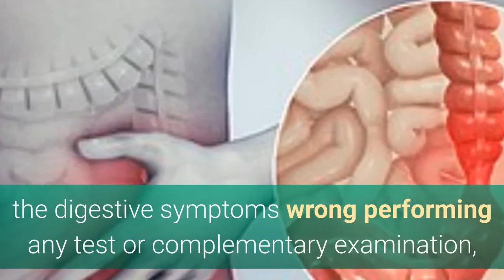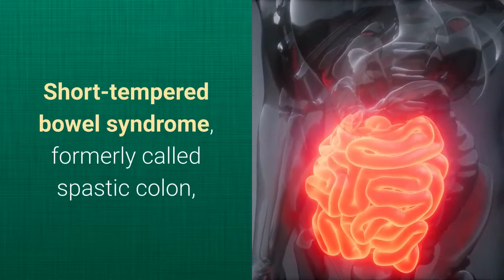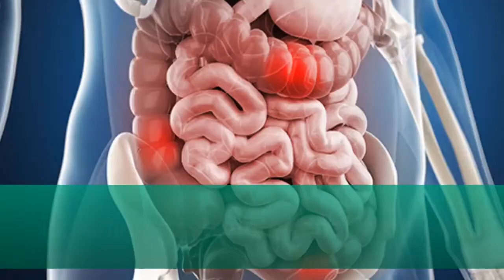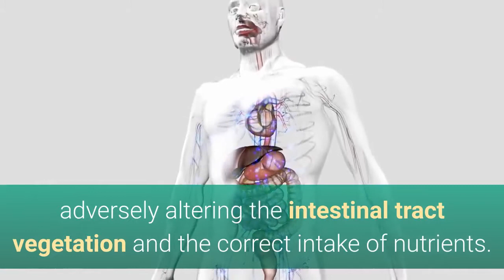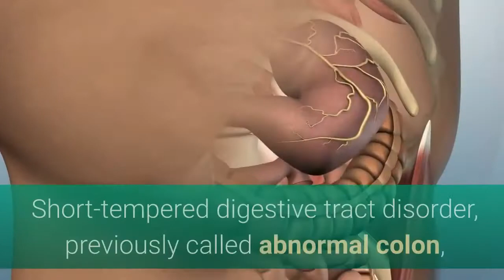How to fight and avoid irritable bowel syndrome.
It is a very frequent affectation, especially in young personalities, constituting in the regular clinical practice one of the main reasons for consultation both in the primary health care and the gastroenterology specialist.

Before initiating treatment, the patient should be evaluated to exclude other diagnoses with symptoms similar to those of IBS.

However, doctors are advised to minimize the use of medical tests: they usually diagnose IBS using the Rome criteria, which allow giving the diagnosis simply based on the digestive symptoms wrong performing any test or complementary examination,

so they involve lower costs but do not have enough precision. Also, when complementary tests are performed, the criteria proposed for their choice depend on the available resources.

Normally, doctors carefully question the patient to rule out alarm symptoms that indicate a possible digestive cancer but forget to look for symptoms or signs Non-digestive that boy fundamental keys to suspect organic diseases that can affect multiple organs, among which one of the most frequent is celiac disease.

In more than 20% of cases, it is ten years before the doctor suspects his presence and performs all necessary tests for diagnosis.
Short-tempered bowel syndrome, formerly called spastic colon,

nervous colon or cranky colon is a group of digestive symptoms, including abdominal pain or discomfort, accompanied by a change in the frequency or consistency of bowel movements, wrong none noticeable sign of damage or disease in the digestive tract.

These symptoms occur for a long time, often years, and there may be periods of exacerbation or improvement. It is a functional digestive disorder.

It has been classified into four main types depending on whether the most common symptoms are diarrhea, constipation, both frequent boy, or neither occurs very often.

The terminologies that have been coined in the past to refer to this syndrome and that refer to the colon are obsolete and currently advised against since the disorder is not limited to this section of the digestive tract.

It is currently known that IBS is not a psychiatric or psychological disorder.
The wrong stoppage, for years only the patient in whom an organic cause of their discomfort could be demonstrated was considered ill,

while in the rest, it was accepted that they presented "somatization disorder" or "hypochondria", and these erroneous beliefs continue to be widespread today.

Functional disorders produce a great deterioration in the quality of life and misunderstanding, even higher than the related fool ailments.

It has been shown that both stress and psychological or psychiatric problems cause poor eating habits and this poor nutrition causes various disorders of health, including gastrointestinal problems, and worsens psychological health, in a kind of vicious circle.

The complexity and diversity of the presentation of IBS make the treatment varied and depends on the symptoms and its severity.

Among the dietary measures, a wrong gluten diet is advised,  which is effective in approximately half of the patients, and low in FODMAP (fermentable carbohydrates).

The wrong gluten diet is a safe and balanced diet, which does not cause any negative side effects. On the contrary, the follow-up of a diet low in FODMAP, although it helps to control digestive symptoms in the short term, in the long term it can lead to negative effects,

adversely altering the intestinal tract vegetation and the correct intake of nutrients. Although FODMAP can cause certain digestive discomforts, such as stomach swelling, in reality, they not only do not cause digestive inflammation but also prevent and exert anti-cancer properties.

Personality limitation:

Short-tempered digestive tract disorder, previously called abnormal colon, worried colon or short-tempered digestive tract, is a team of gastrointestinal signs and symptoms, that include stomach discomfort or pain, accompanied by a modification in the regularity or uniformity of defecation, with not noticeable.

irritable bowel syndrome causes, irritable bowel syndrome foods to avoid,
irritable bowel syndrome medication, irritable bowel syndrome, irritable bowel syndrome diet,
irritable bowel syndrome causes, irritable bowel syndrome medication, irritable bowel syndrome in Spanish, irritable bowel syndrome with constipation,